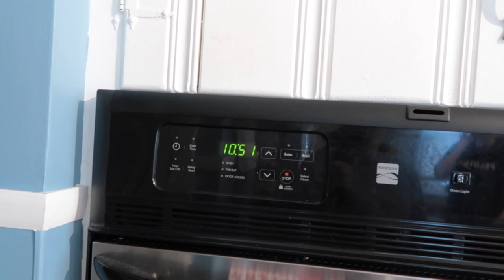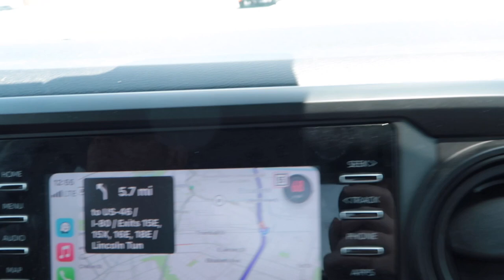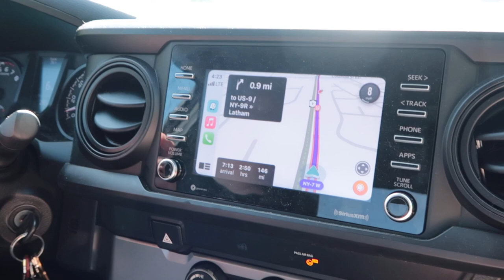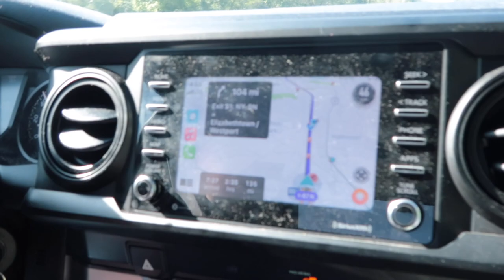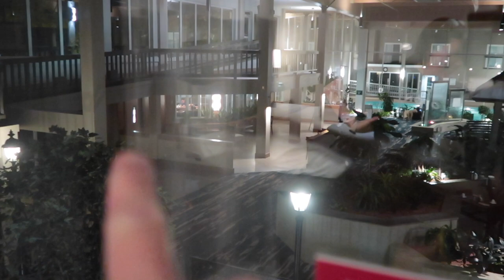Road trip from New Jersey to Burlington, Vermont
In this video we travel to Burlington, Vermont for the Vermont City Marathon 2023.